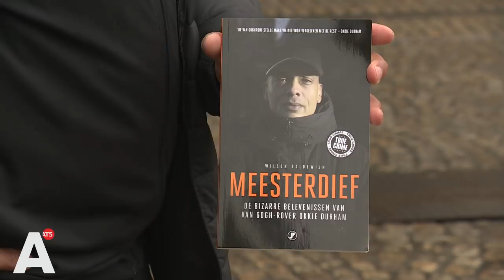Van Gogh-rover bekent kluisjesroof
Hij liep tegen de lamp na het stelen van twee Van Gogh's. Maar dat misdrijf bleek niet 't enige: 'Okkie' Durham bekent in een nieuw boek dat hij verantwoordelijk is voor honderden misdrijven.

Het gaat om onder meer om een kluisjesroof in 1997 bij een bank op de Dam. 'Ik zat thuis en toen belde een jongen me op, die zei: ik weet waar we naar binnen kunnen gaan. Dat ging vroeger zo', vertelt Durham. 'Onvoorbereid, gereedschap pakken en gewoon blind naar binnen.'

Het begon voor hem met het jatten van autoradio's en winkeldiefstallen en ging al snel naar insluipingen, inbraken en uiteindelijk dus bankroven. Durham zag het als werk en omschrijft zichzelf als een 'extreme Pietje Bell XL'. 'Je gaat niet naar binnen om mensen te bestelen, je denkt, die bank heeft toch geld zat.'

Jarenlang ging Okkie Durham vrijuit, tot de roof van twee Van Goghs in 2002. Durnham vluchtte naar Spanje maar werd veroordeeld. Naast een gevangenisstraf van 4,5 jaar moet hij het museum tonnen schadevergoeding betalen, waar hij nog altijd mee bezig is.